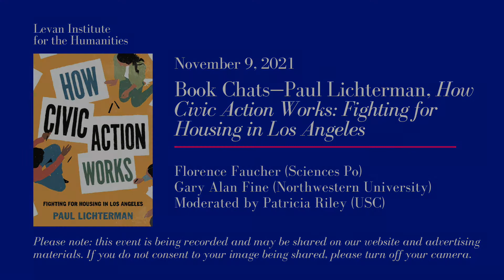Book Chats—Paul Lichterman, How Civic Action Works: Fighting for Housing in Los Angeles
Levan Institute for the Humanities Book Chats—Paul Lichterman, How Civic Action Works: Fighting for Housing in Los Angeles

A discussion of Paul Lichterman's recent book, How Civic Action Works: Fighting for Housing in Los Angeles (Princeton University Press, 2021). The author will be joined in conversation by Florence Faucher (Sciences Po) and Gary Alan Fine (Northwestern University), moderated by Patricia Riley (USC).

About the Book:
How Civic Action Works renews the tradition of inquiry into collective, social problem solving. Paul Lichterman follows grassroots activists, nonprofit organization staff, and community service volunteers in three coalitions and twelve organizations in Los Angeles as they campaign for affordable housing, develop new housing, or address homelessness. Lichterman shows that to understand how social advocates build their campaigns, craft claims, and choose goals, we need to move beyond well-established thinking about what is strategic. Lichterman presents a pragmatist-inspired sociological framework that illuminates core tasks of social problem solving, both contentious and noncontentious, by grassroots and professional advocates alike. He reveals that advocates’ distinct styles of collective action produce different understandings of what is strategic, and generate different dilemmas for advocates because each style accommodates varying social and institutional pressures. We see, too, how patterns of interaction create a cultural filter that welcomes some claims about housing problems while subordinating or delegitimating others. These cultural patterns help solve conceptual and practical puzzles, such as why coalitions fragment when members agree on many things, and what makes advocacy campaigns separate housing from homelessness or affordability from environmental sustainability.

Lichterman concludes by turning this action-centered framework toward improving dialogue between social advocates and researchers. Using extensive ethnography enriched by archival evidence, How Civic Action Works explains how advocates meet the relational and rhetorical challenges of collective action.

About the Author:
Paul Lichterman is professor of sociology and religion at the University of Southern California. Lichterman’s specialty areas include culture, religion, civic organizations and social movements, politics, qualitative methodology, and theory.

This event is part of the Levan Institute for the Humanities' “Book Chats” series, conversations about new books published by USC scholars in the humanities and humanistic social sciences. To see more events in this series, including recordings of past events,